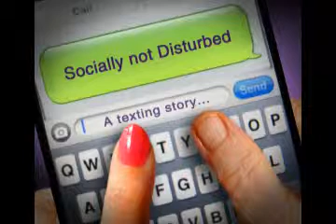Frank MaSSa "24 Hour Rental" on LA TALK RADIO with Sam & Jen (pt.2)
Frank MaSSa creator of "24 Hour Rental" TV series on LA TALK Radio discusses his newest creation hence coined: 'MOBILE SERIES: